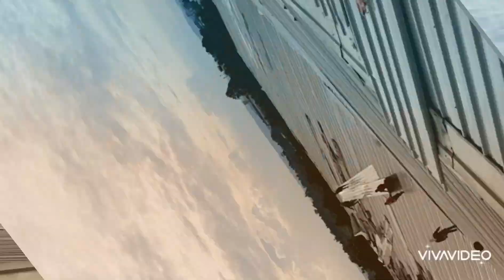Installation of Rib Type Colored roof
Installation of Rib type colored roof of Citi hardware at Davao City.